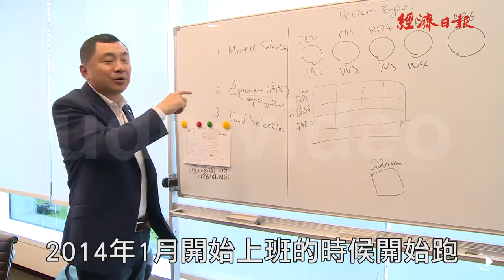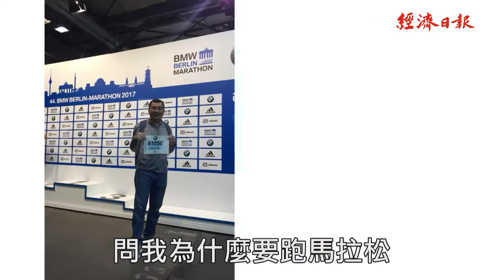【2018.03.12】影／【老闆下班做什麼】王道銀行個金執行長宋靖仁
王道銀行個人金融事業執行長宋靖仁，近4年來，迷上長跑，每天都早起晨跑，從一開始，連跑一百公尺都會氣喘如牛，如今已經能跑馬拉松，還征戰世界各地，成為他工作之餘最大的享受。完整內容 , FB , Twitter , G+